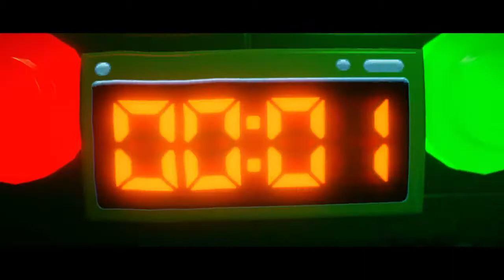LEGO® DIMENSIONS™_Lego batman Movie missions Part 3